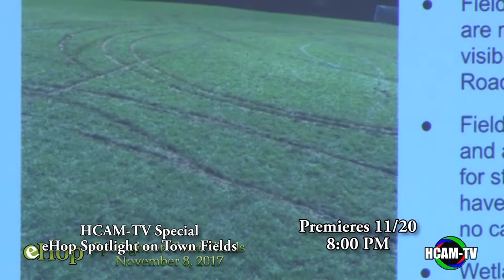HCAM Insider for the Week of 11/20/2017